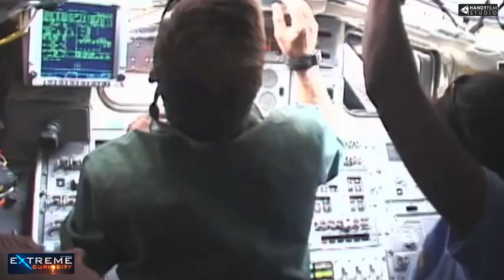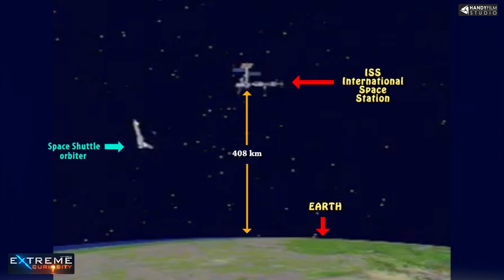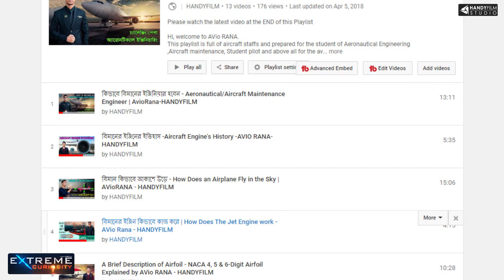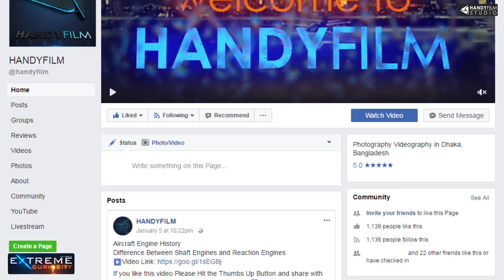কিভাবে স্পেস শাটল মহাকাশে স্পেস স্টেশনের সাথে যুক্ত হয় | Space Shuttle Dock With ISS | HANDYFILM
The International Space Station (ISS) is traveling at around 7.7 km/s (17,500 mph), but once the Space Shuttle reached the same altitude it too was naturally moving at 7.7 km/s.  So from the perspective of the Space Shuttle (Orbiter) crew, neither vehicle was moving - unless the Orbiter crew fired its RCS jets. The Orbiter would approach the ISS from the rear and then circle under the ISS at a distance of around 200 meters (600 ft).  Once it was directly in front of the ISS it would slow its velocity by 0.1 m/s (4 inches per sec) to close the distance.  The crew would focus on a target that was attached to the ISS docking mechanism to ensure proper alignment.  Once contact was made, hooks would engage to hold the two vehicles together.

▶️পৃথিবীর বাহিরে কি কোনো প্রাণী বা এলিয়েন আছে?

▶️কি হবে, যদি মানুষ পৃথিবী থেকে উধাও হয়ে যায়?